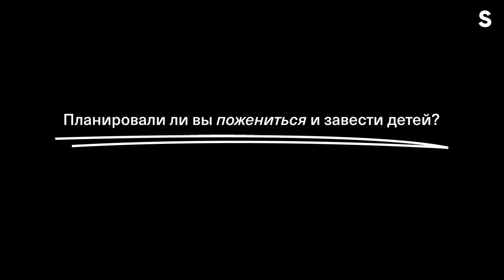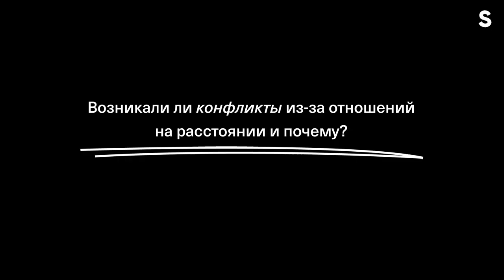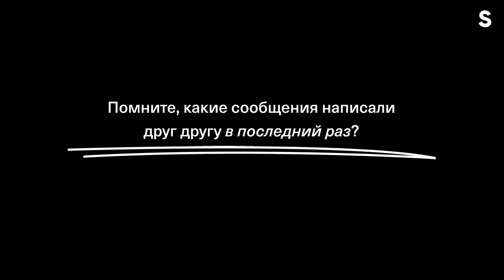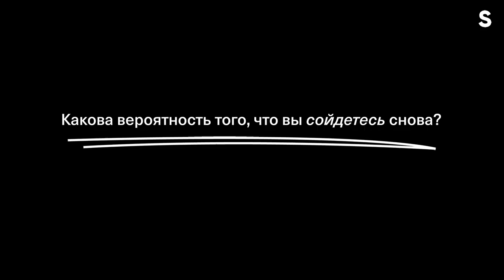14 февраля наоборот: неловкие вопросы бывшим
Ежегодно в преддверии приближающегося праздника мы рассуждаем о любви и отношениях в классическом формате советов по тому, как сохранить близость и влечение в паре, а сегодня решили пойти от обратного и поговорить о такой же неотъемлемой части взаимоотношений как любовь и привязанность — конфликтах и расставании.

Героями нашего нового материала стали журналист, редактор и HR-маркетолог Kursiv Media Алима Пардашева и эксперт в сфере финансовой грамотности и инвестиций Батырхан Елемесов Мы спросили у бывших партнеров, как зародились их романтические отношения, попросили вспомнить о наиболее ярких, милых и забавных моментах и поговорили о том, как несовпадение в эмоциональных потребностях привело их к расставанию, рефлексии и сохранению дружеских отношений.

Таймкоды:

00:00 - об Алиме и Батыре и их знакомстве
02:16 - как Батыр добивался Алиму и каким был их конфетно-букетный период
04:23 - о свидании на рыбалке, мертвой рыбе в пакете и первом поцелуе
06:37 - кто первым признался в любви
07:43 - мысли о браке и детях
11:14 - в чем главная сложность отношений на расстоянии
14:45 - здоровый диалог или манипуляции друг другом?
17:54 - как Батыр прилетел к Алиме в Москву и она повела его в "Ровесник"
19:20 - как Алима приготовила манную "жижу" и накормила Батыра холодной шаурмой
22:10 - почему ребята решили расстаться
24:58 - о памятных подарках друг другу
29:05 - как каждый из них пережил расставание по-своему
32:43 - "или отвечаешь мне сейчас, или мы никогда больше не общаемся"
36:13 - сойдутся ли Алима и Батыр снова?
38:51 - слова друг другу напоследок